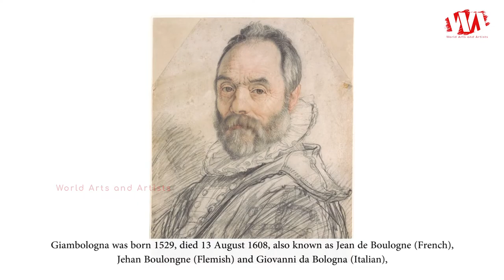Artist Giambologna (1529 - 1609) | Italian Renaissance Sculptor | WAA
Giambologna was born 1529, died 13 August 1608, also known as Jean de Boulogne (French), Jehan Boulongne (Flemish) and Giovanni da Bologna (Italian), was the last significant Italian Renaissance sculptor, with a large workshop producing large and small works in bronze and marble in a late Mannerist style.

Giambologna became well known for a fine sense of action and movement, and a refined, differentiated surface finish. Among his most famous works are the Mercury, poised on one foot, supported by a zephyr. The god raises one arm to point heavenwards in a gesture borrowed from the repertory of classical rhetoric that is characteristic of Giambologna's style.